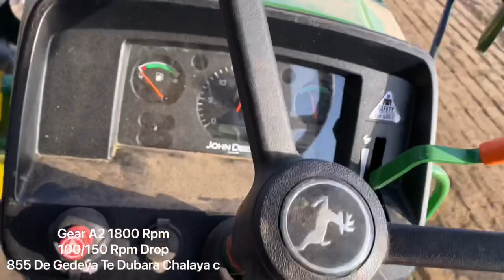John Deere 5310 Gear Pro | 8 Feet Jagatjit Superseeder | Khade Narme ch Kanak Vijayi | Ganganagar.